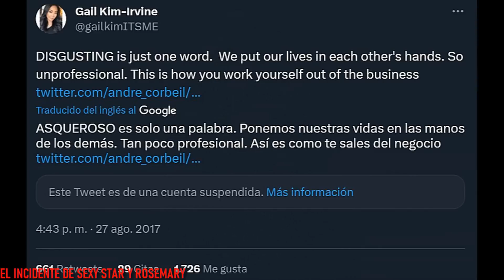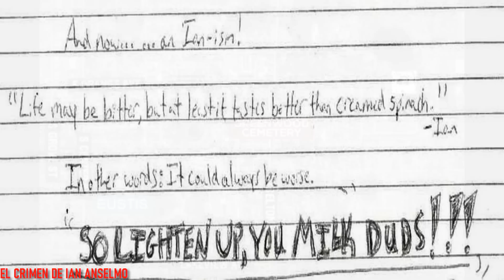HISTORIAS OSCURAS DEL WRESTLING #89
Hola a todos amigos, aquí les dejo el octogésimo noveno capítulo de esta serie en la que hablaré de algunas de las historias más oscuras del Wrestling. Quiero aclarar que en esta serie de vídeos que subiré cada domingo contaré historias que no sean muy conocidas por los fanáticos, o al menos por la gran mayoría. De este modo no hablaré de temas como los de Chris Benoit, Owen Hart, el Mass Transit Incident o cualquier otro incidente del que ya haya hablado anteriormente en el canal. Espero que les guste y disfruten del vídeo, saludos amigos.

- La historia de Hade Vansen
- El incidente de Sexy Star y Rosemary
- El motivo de los vídeos "Don't try this at home"
- La impactante vida de Ludvig Borga
- El crimen de Ian Anselmo